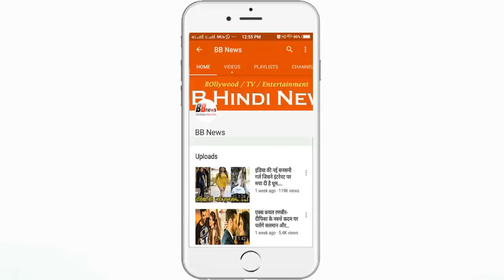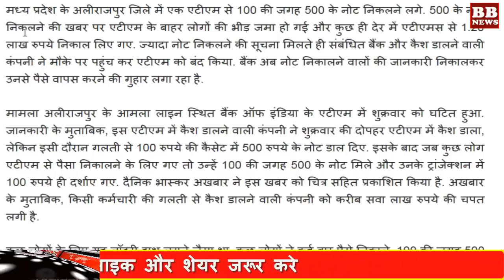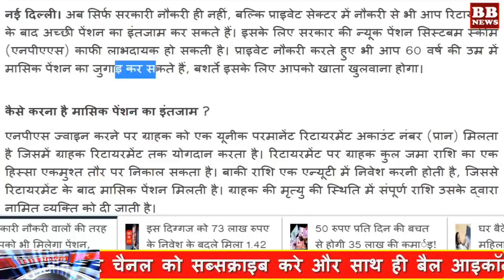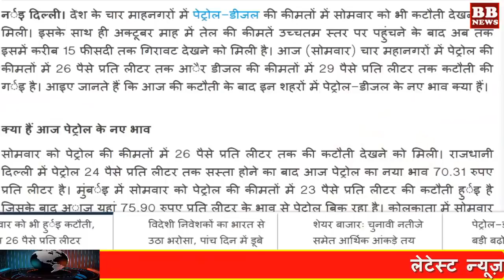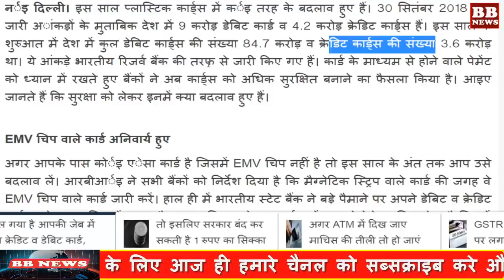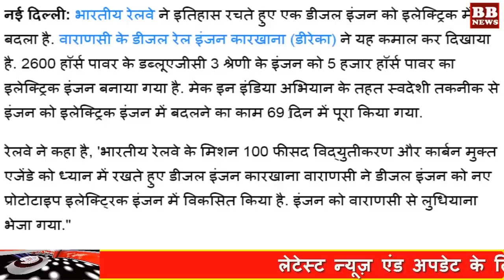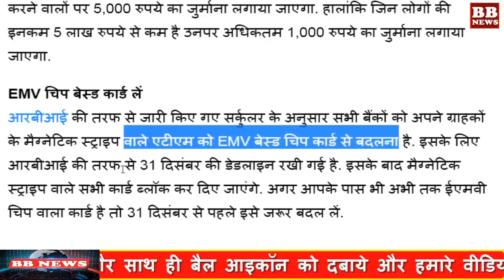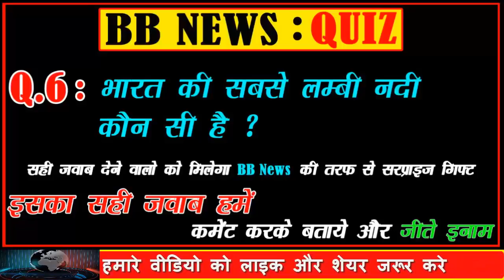BB News: Today Breaking News ! आज 10 दिसंबर के, मुख्य समाचार, 10 बड़ी खबरें Human Rights Day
1.The Taj Mahal's Dehdar, 5 times the cost of the ticket increased
2.Notes from the ATM, notes of 500 out of 100, looted money
3.New train coming to the Rajdhani Express, ready to run this month!
4.Indian Railways saved millions by turning history into history, turning diesel engine into electric
5.Deals before 5 December, these 5 things are necessary, otherwise you may have trouble
6.Gold and silver prices surge fast, price up to Rs 800
7.So the government can stop 1 rupee coin
8.You will also get pension, like government jobs
9.Even on Monday, the reduction in petrol, 26 paisa per liter and diesel by 29 paisa per liter was cheaper
10.Changed Credit and Debit Card in Your Pocket, Know What You Will Do
22.1.dls news 2.dls news today 3.dls news jio 4.dls news aaj ka 5.dls news sbi 6.dls news latest 7.dls news aaj ki 8.dls news yesterday 9.dls bhai ki news 10.dls bhai ka news 11.dls bhai ke samachar 12.dls bhai 13.mobile news 24 14.NFM News 15.aaj tak news 16.My Smart Guide 17.my smart guide latest news 18.Bharat Tak 19. Bharat Tak News 20.bharat tak live 21.bharat tak live today 22.ABP News Hindi 23.Dalit News Network 24.Zee News 25.ABP News 26.vidhan sabha chunav 2018 27.vidhan sabha chunav 28.aaj ki badi khabre 28.आज की बड़ी खबरें 29.Top Headlines Of The Day 30.PM Modi News Today 31.The ChowkChauraha News 32.SPL TECHNICAL 31.Only News 24x7 32.The ChowkChauraha News 33.Maha Exit Poll 2018 34.Madhya Pradesh, Rajasthan 35. Avengers Official Trailer 36. Sasur Aur Bahu Ka Payar- Full Episode

34.TSLPRB Releases Hall Tickets For SI, Constable PMT/ PET
35.Diamond Trader Murder: Minister's Ex-Aide Arrested, TV Actress Detained
36.RPF Constable, SI Admit Card 2018: मोबाइल पर एक क्लिक में डाउनलोड करें एडमिट कार्ड
37.Kannur Airport Opened, Kerala Only State With 4 International Airports
38.Shahid Kapoor's family member reacts to rumours suggesting that the actor was diagnosed with stomach cancer
39.Arsenal vs Huddersfield: Late winner from Lucas Torreira moves Unai Emery's side to third in Premier League
40.Miss World 2018 : मैक्सिको की वनीसा पोन्स डि लियोन बनीं मिस वर्ल्ड 2018; मानुषी ने पहनाया क्राउन
41.HSSC Group D answer keys 2018 now available @hssc.gov.in; result to be out soon
42. Human Rights Day : जानें क्यों ‘अंतरराष्ट्रीय मानवाधिकार दिवस’ के रूप में मनाया जाता है आज का दिन
43 : ईशा अंबानी के भाई अनंत ने स्टेज पर किया परफॉर्म, बैकग्राउंड डांसर बने सलमान खान
44 : Isha Ambani's brother Anant, performed on stage, Salman Khan made background dancer
45 : Oppo R17 Pro available on Paytm Mall: Price, features and other details, Oppo R17 Pro Price

BB NEWS!!